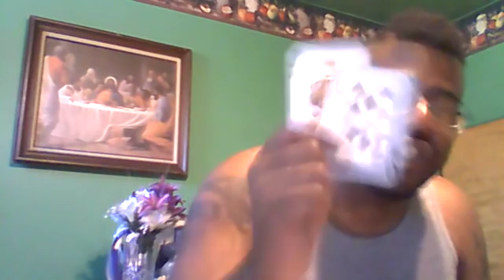Twin Flames in Separation (May 20th - 27th)